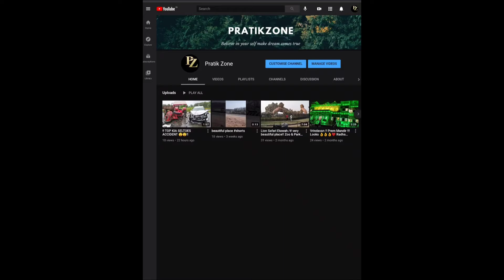!! TOP CRETA ACCIDENT 😢!!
Hy guys
Aaj aap log ke liye bahut acchi video laya hu please support it👍